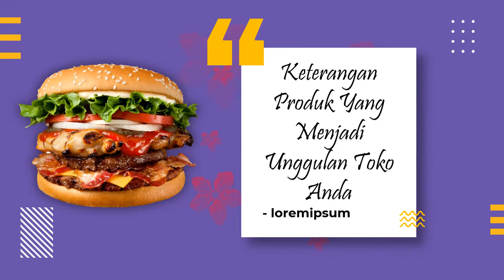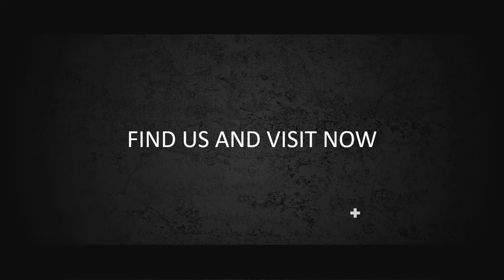IKLAN PENJUALAN PRODUK ONLINE, DIGITAL MARKETING, BURGER, MCD, MAKANAN SEHAT, PRAKTIS, MCDONALDS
Jasa Video Iklan Penjualan Produk Online, Digital Marketing, Burger, Mcd, makanan sehat, praktis, Junk food, mcdonalds, digital marketing, fast food atau

Daftar Isi
00:00 - Cara Edit Video Iklan dokter mata, dokter mobil kelapa gading, dokter mata jakarta selatan
00:10 - Contoh Iklan Promosi dokter neurologi anak, dokter nefrologi, dokter nenden, dokter naturopati
00:30 - Contoh Video Promosi dokter ortopedi, dokter obgyn,
00:40 - Contoh Konten Branding dokter obgyn, dokter onkologi
00:50 - Resep Makanan dokter spesialis anak, dokter spesialis kulit, dokter spesialis anak, dokter spesialis kulit

AAA

By : Iptahudin
m.me/iptah